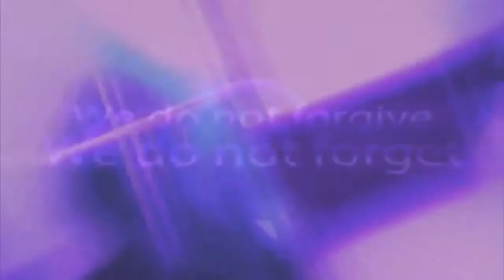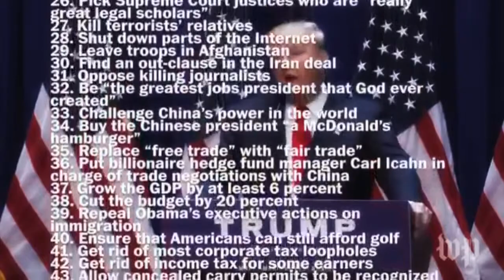Anonymous The TRUTH about Donald Trump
Anonymous - The TRUTH about Donald Trump Message. Published on Jan 28, 2017 by Anonymous